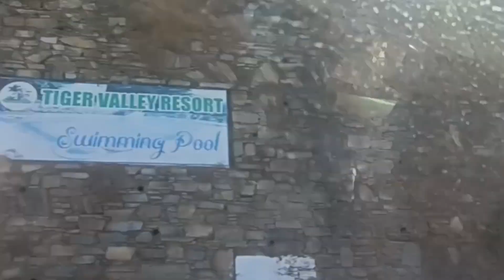महाराणा प्रताप का जन्म स्थान | कुम्भलगढ़ का किला chetanyavlog | Kumbhalgarh Vlog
महाराणा प्रताप का जन्म स्थान | कुम्भलगढ़ का किला
Kumbhalgarh fort was made by Rana Kumbha in the 15th century.
This Kumbhlgarh fort has second largest wall in the world after great wall of China and largest wall in India, yes 36 km long wall. And it's one among 6 hill forts of Rajasthan that are UNESCO's World Heritage Sites.

Hope you'll like this vlog too and shower your love in form of likes, comments and sharing of it.